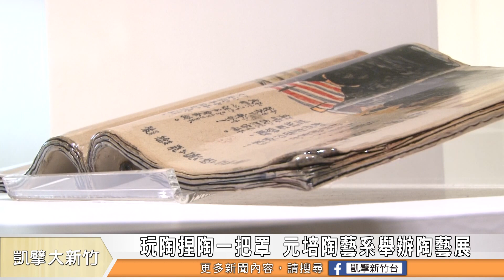玩陶捏陶一把罩 元培陶藝系舉辦陶藝展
元培的茶陶文創系最近跟企管系，畢業師生合作，共同舉辦了這特別的展覽，因為展出作品，除了一般常見的茶具以外，就是一些生活陶、趣味陶，用陶器來玩藝術，相當有趣。